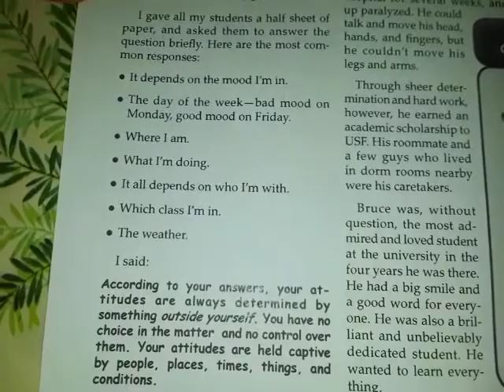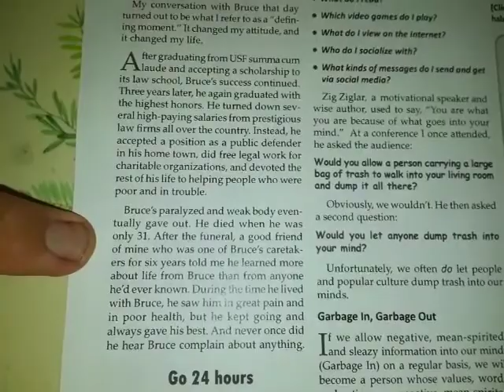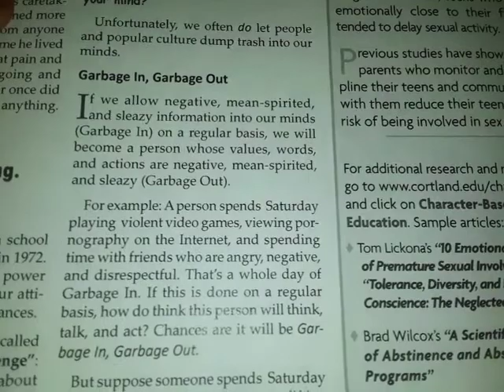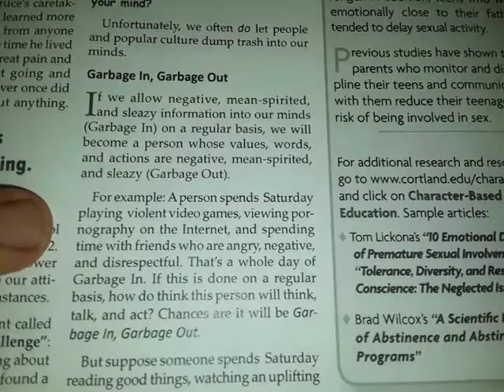We choose what we show in our website, just the way we can choose our attitude...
Hal Urban has an excellent essay about guarding what goes into our minds. Our attitude influences everything we do. So let's make sure we allow what's good to come into our minds.